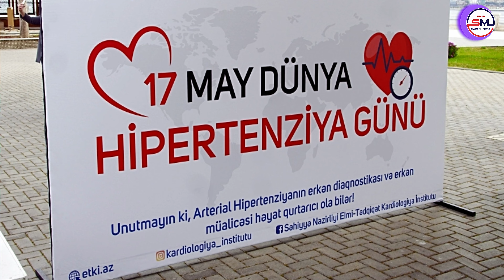Qan təzyiqinə möcüzəvi təsiri AÇIQLANDI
Hər il mayın 17-də bütün dünyada Ümumdünya Hipertoniya Günü qeyd olunur. Bu, ictimaiyyətin diqqətini yüksək qan təzyiqi və onunla əlaqəli risk faktorlarına yönəltmək məqsədi daşıyır. Yüksək qan təzyiqi ən təhlükəli xəstəliklərdən biri sayılır. O, ürək tutması və beyin qanaması törədə bilər. Qan təzyiqi deyiləndə qanın damarların divarlarına etdiyi təzyiq nəzərdə tutulur. Hipertoniya qan təzyiqinin davamlı artmasıdır. Bu, həm müxtəlif xəstəliklərin əlaməti olaraq, həm də naməlum səbəblərdən yarana bilir.
Daha gənc yaşlarda (adətən 20-40 yaşlar arasında) qan təzyiqi 90/60 və 120/80 mm civə sütununa bərabər olmalıdır. Daha yaşlı insanlarda bu rəqəm artır.
Mütəxəssislər təzyiqə daim nəzarət etməyi və onu normada saxlamağı tövsiyə edirlər. Bu məqsədlə hipertoniya xəstələrinə təzyiqi salan dərman preparatları təyin olunur. Bəzi təbii vasitələr də təzyiqi salmağa yardım edə bilər. Bu vasitələrdən biridə kakaodur
Kakao qan təzyiqini, damarlardakı sərtliyin göstəriciləri yüksək olan zaman aşağı sala bilir.
 Bu barədə britaniyalı alimlərin araşdırmasından məlum olub
Bildirilib ki, mütəxəssislər kakaonun tərkibində olan birləşmələri, xüsusilə flavanolları təhlil ediblər. Sonra təcrübə iştirakçılarından bir neçə gün ərzində altı flavanol kapsulu qəbul etmələri istənilib. Təcrübədə plasebo (dərman kimi görünən, ancaq müalicəvi xüsusiyyətləri olmayan maddə) qəbul edən nəzarət qrupu da olub.
Alimlər iştirakçıların təzyiqlərini və qan damarlarının sərtliyini kapsul qəbul etməzdən əvvəl və doqquz saat ərzində qiymətləndiriblər. Məlum olub ki, iştirakçıların qan təzyiqi və arterial sərtliyi yalnız yüksək olduqda aşağı düşüb. Qan təzyiqi aşağı olanlara isə kapsulun heç bir təsiri olmayıb.
DƏYƏRLİ İZLƏYİCİLƏR  bu səbəbdən yüksək təziqi normallaşdırmaq məqsədi ilə mümkün qədər belə təbii vasitələrdən istifadə etmək  lazımdır.